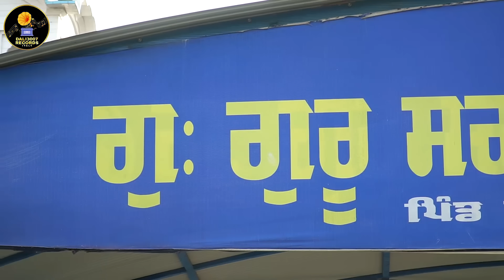LAALAN DA JORHA ||UMRAO MAST ||LATEST PUNJABI DARMIK SONG 2023 || DALI 3007 RECORD ITALY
Album: Laalan Da Jorda
Singer : Umrao Mast
Producer : Dalvir Singh Dali (Italy)
Writer : Jinder Panjkoha
Audio , video : Bittu BM
Dop: RAJ KUMAR SISODIYA
Mekup :Sahej Bains

↪️DALI 3007 RECORD ITALY
MUSIC COMPANY CONTACT.

Like ~ Share ~ Subscibe   dali 3007 record italy ♥️ Presents  by dali 3007 record italy